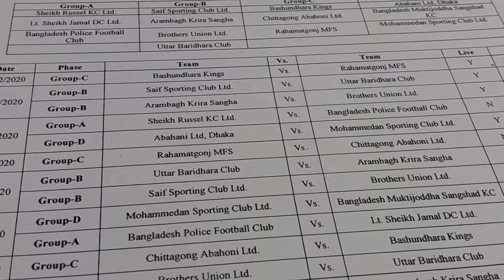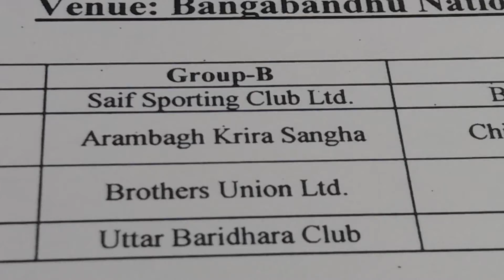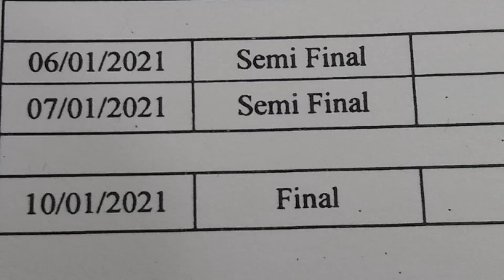Federation Cup football is set to begin on December 22, 2020